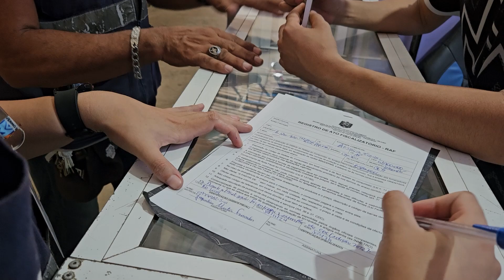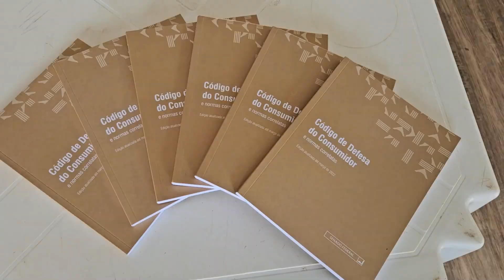Procon Amapá realiza blitz educativa no centro da cidade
A iniciativa tem como objetivo orientar os comerciantes sobre os deveres e direitos no mercado de consumo, especialmente com a aproximação das festas de fim de ano, período que gera um grande aumento no fluxo de compras